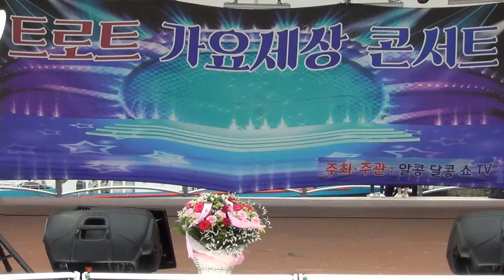가수 백호 . 세월산아 / AK DK show TV (트로트 가요세상 콘서트)